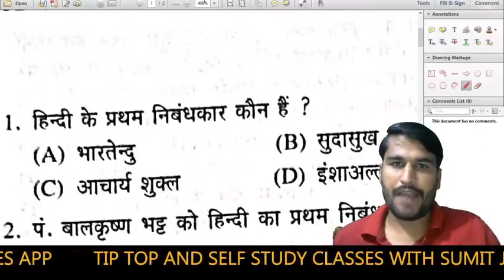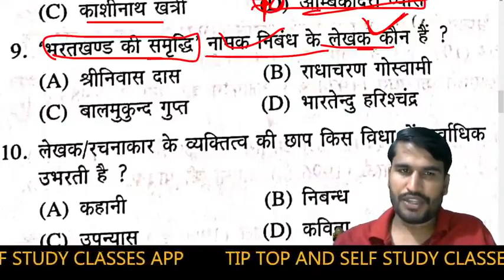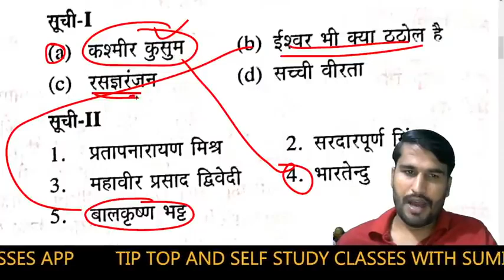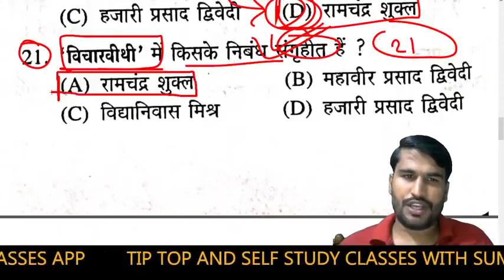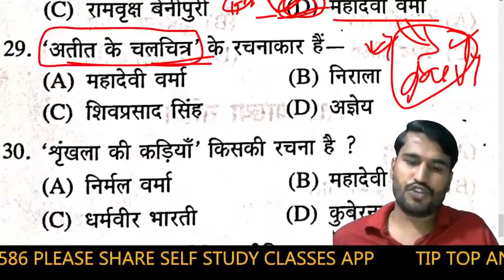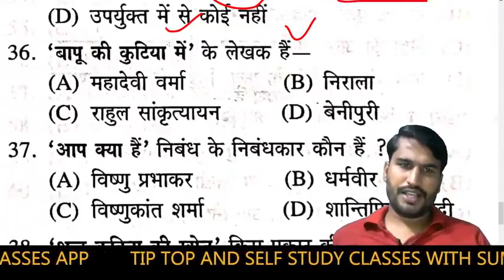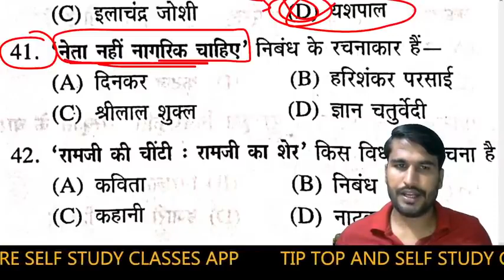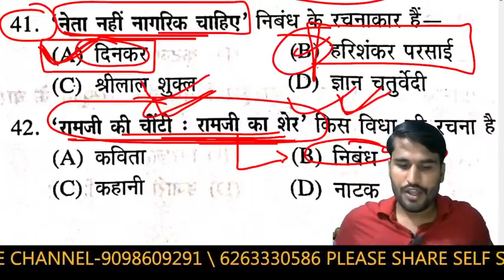/ हिंदी साहित्य सम्पूर्ण /hinditopquestion